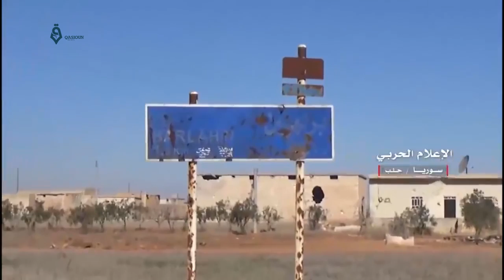المعارضة تسيطر على بزاعة والباب على مرمى حجر من قواتها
لمشاهد المزيد من الفيديوهات زيارة معرض الفيديوالخاص لوكالة قاسيون
تسيطر المعارضة على بزاعة وتقترب أكثر من مدينة الباب بريف حلب الشرقي، سيطرة سبقها معارك هي الأعنف منذ بدء معركة درع الفرات. الفصائل المشاركة تؤكد أنها باتت على مقربة من فرض طوق حصار على المدينة، متوعدتن التنظيم بهزيمة قاسية.
على الجانب الأخر من المعركة، تقدم يتم بهدوء ودون ضجيج إعلامي الأسد وحلفاؤه يتقدمون أيضاً ويسيطرون على قرى وبلدات جنوب الباب، فيما يرجح مراقبون أن تقدم النظام يأتي لحماية طريق إمداده الوحيد نحو حلب، وأن لا أطماع له في الباب سيما عقب التفاهمات الروسية – التركية.
السيطرة على الباب تعني مسك زمام الأمور نحو شرق سوريا، فالباب يفتح من هنا لمناطق خرجت عن سلطان المعارضة السورية منذ عامين وأكثر، فهل ستكون للمعارضة كلمة في الشرق أم أنها باقية ضمن نطاق المناطق الآمنة المرتقبة.